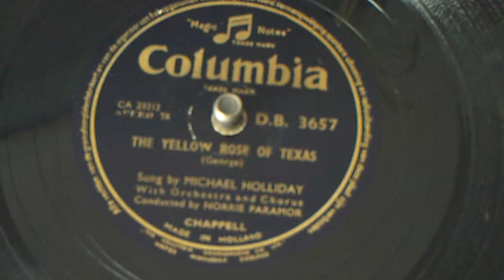michael holliday The yellow rose of texas 78 rpm